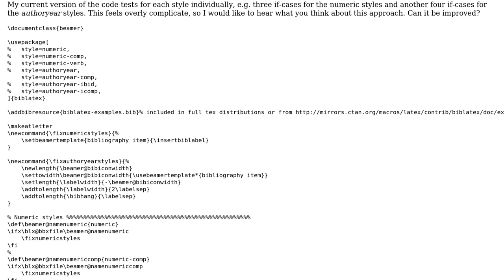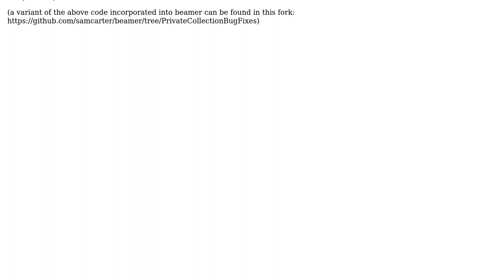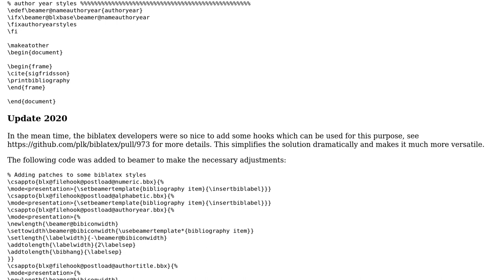Making adjustments based on biblatex style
With thanks & praise to God, and with thanks to the many people who have made this project possible! You are responsible for your own actions.